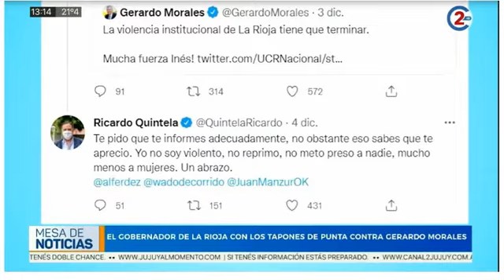6-12-21 - El gobernador de La Rioja con los tapones de punta contra Gerardo Morales